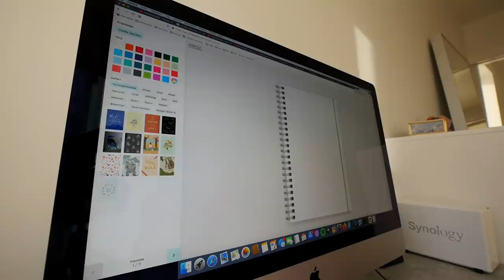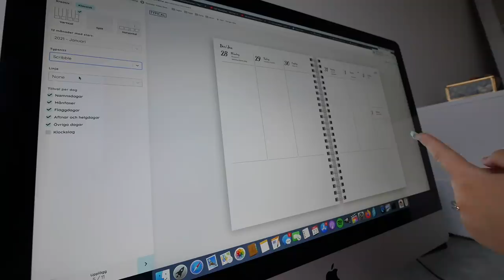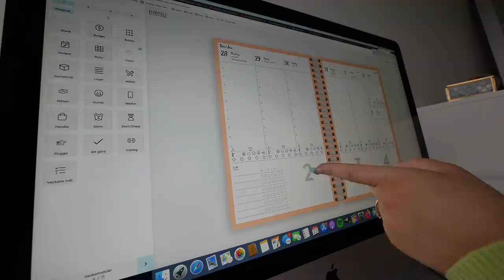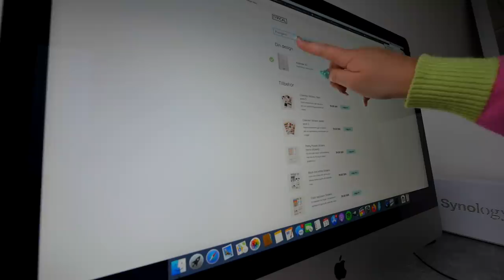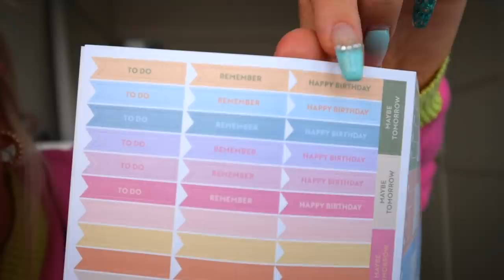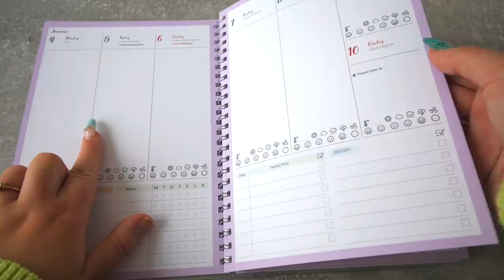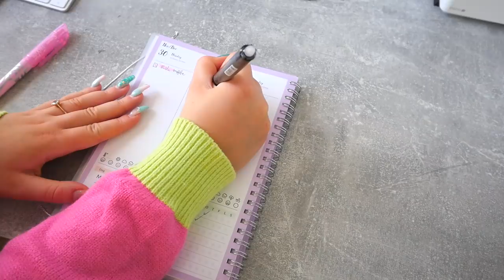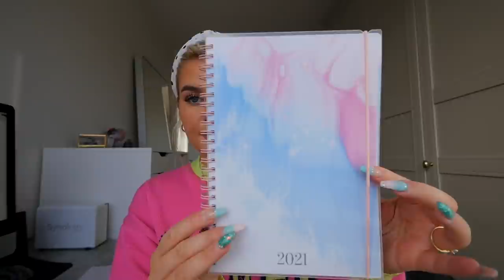HAR DU EN PLAN FÖR 2021?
Video i samarbete med So Typical Me.

Instagram ➩ misslisibell

Snapchat ➩ Realmisslisibel